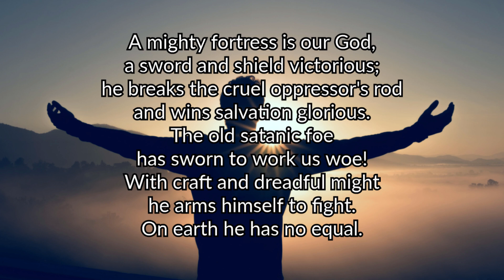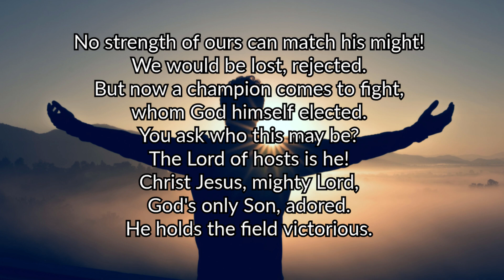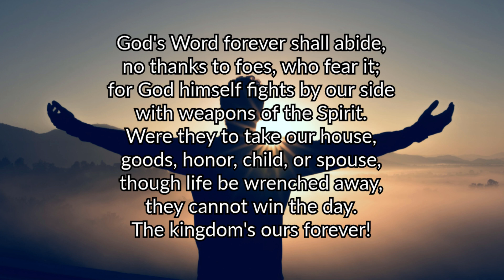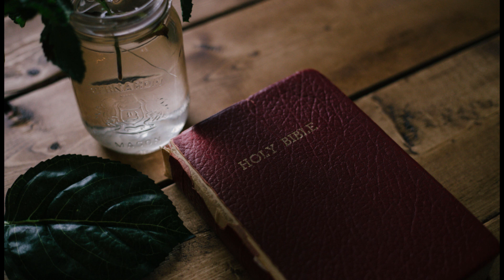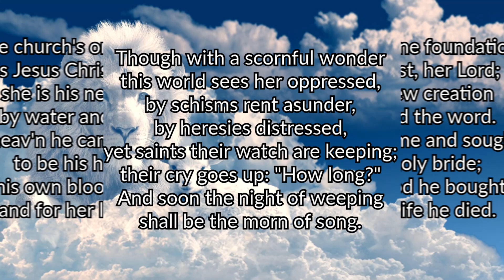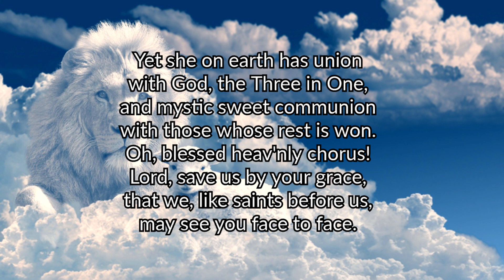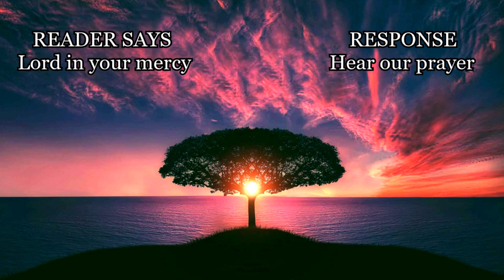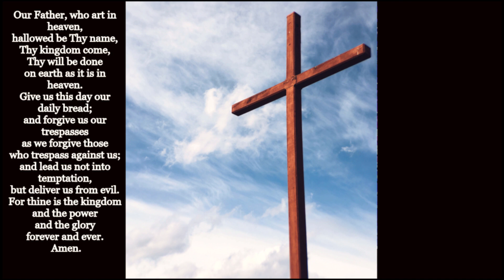October 29th, 2023-St David's Digital Worship Experience